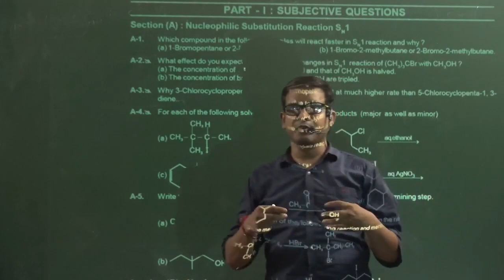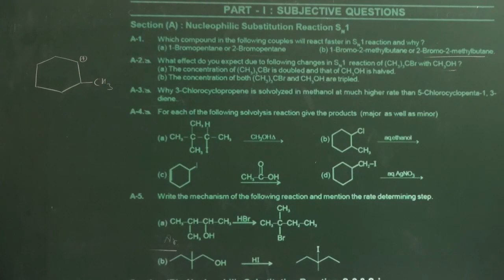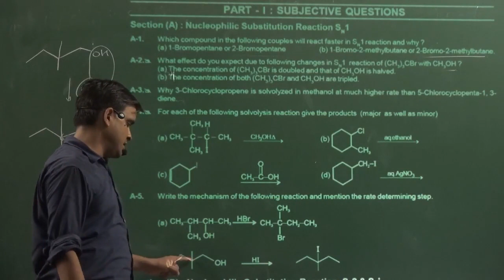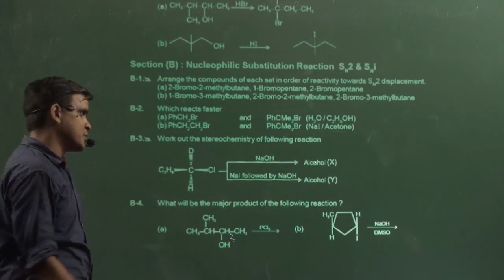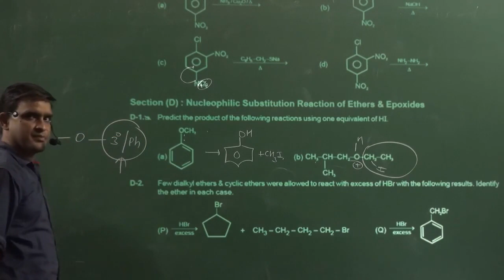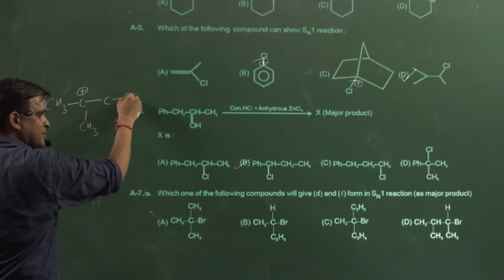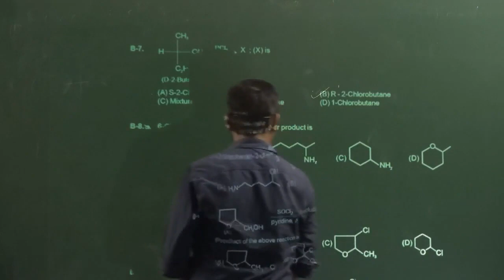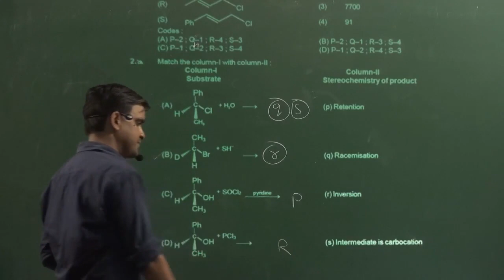SN1 AND SN2 SOLVED EXAMPLE | ORGANIC REACTION MECHANISM PART-3 (ASSIGNMENT-1)|resonance kota